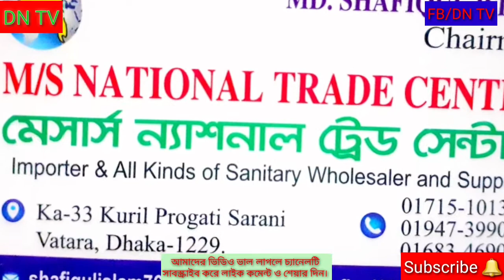48 tiles saniatry marble granite home improvement | sanitary price in Bd | floor tiles price in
🌺🌺M/S National Trade Center
Ka-33 Kuril Progoti Sarani
Vatara Dhaka-1229
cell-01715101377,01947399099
home decore,
kitchen interior,
kitchen marble,
kitchen furniture,
tiles showroom near me,
furniture showroom near me,
patricia richardson
home improvement,
counter top,
home wash basin,
counter top,
wash basin price,
top wash basin,
counter top,/
wash basin,
wash basin counter top,
wash basin price,
top wash basin,
basin price in bangladesh,
new design basin price,
আমাদের ফেইসবুকে পেতে সার্চ করুন এই লিংকে

আপনার দোকান বা শো-রুম এর ভিডিও করতে বা কোন ধরনের অভিযোগ বা পরামর্শের জন্য যোগাযোগ করুন 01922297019 এই নাম্বারে। ধন্যবাদ আমাদের সাথে থাকার জন্য।